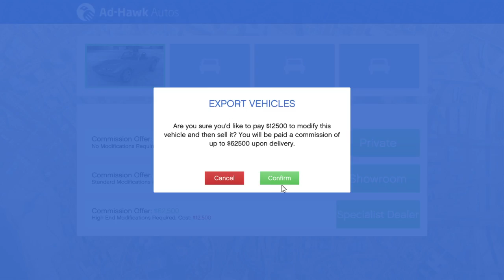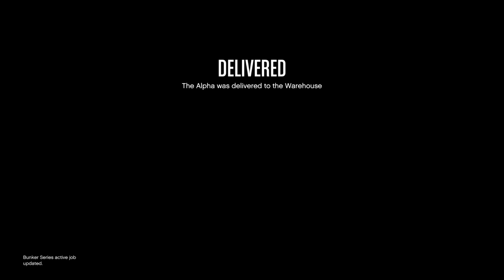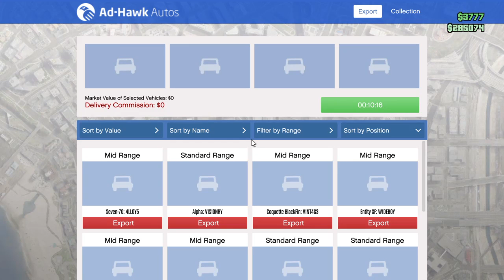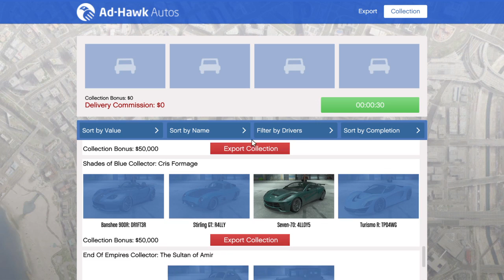Lopjunk kocsikat - Grand theft auto V Gta V Online #10 Magyar Ps4